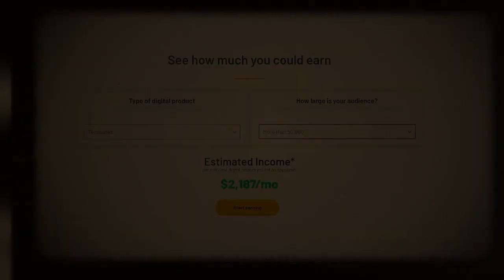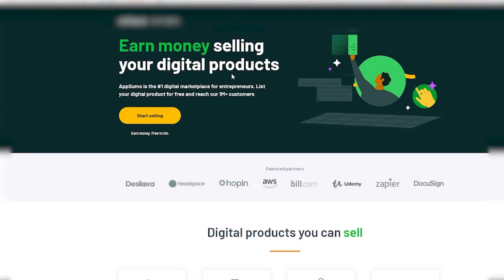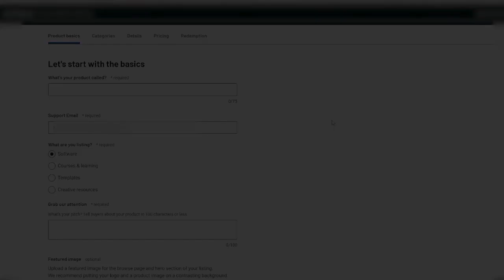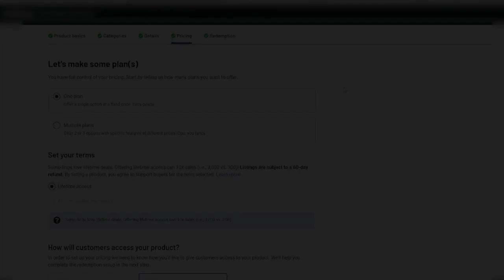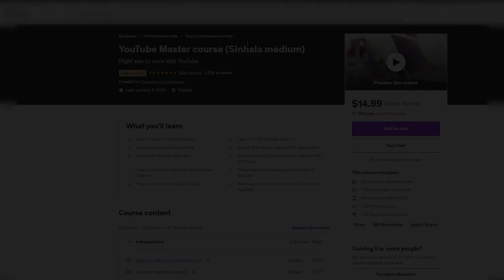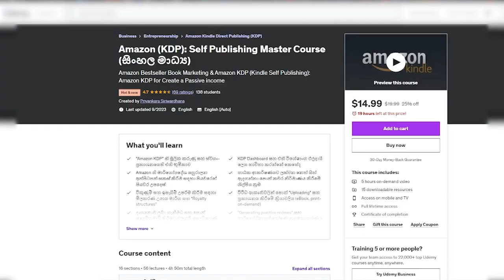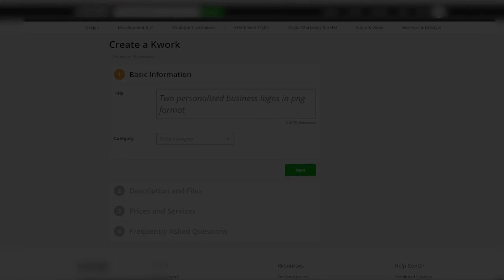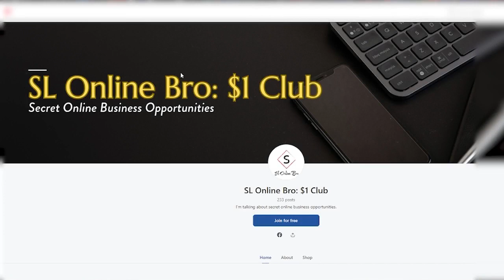UNLIMITED Money Hack to Earn +$2,187/Month PASSIVE Income Sinhala with CANVA | E-Money Sinhala 2023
Unlimited Money Hack to Earn Money Online in 2023 | Passive Income Sinhala to make money with Canva as a beginner | E-Money Sinhala 2023 | Make Money Online 2023 | E-Money Sinhala new | Work at Home Jobs